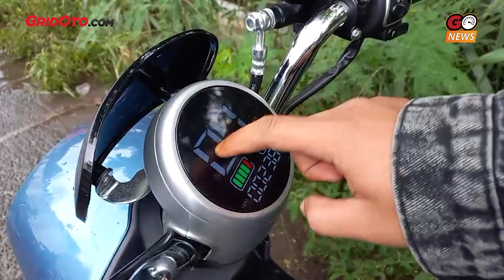Motor Listrik Wmoto Neutron Terjang Banjir, Ternyata Sama Aja Kayak Motor Biasa | GridOto News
Lagi-lagi pertanyaan yang sering dilontarkan oleh kebanyakan orang terhadap kendaraan listrik. Apakah aman jika melewati jalan banjir?

Sebenarnya sih kalo pakai logika, semua kendaraan baik yang pakai BBM atau listrik, jika melewati banjir yang dalam pasti akan bermasalah semua.

Namanya banjir ya bukan untuk dilewati, kecuali terpaksa banget.

Tapi untuk menjawab pertanyaan itu, kali ini Wmoto Neutron coba diajak main air dengan ketinggian sekitar 10 cm lebih.

Kira-kira apa yang terjadi pada motor listrik ini? Klik langsung videonya biar ga penasaran.